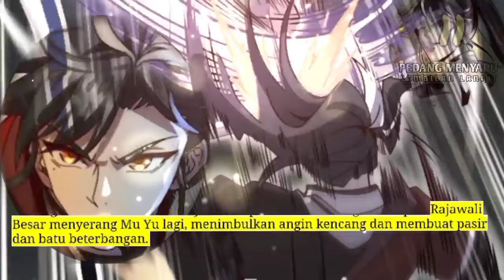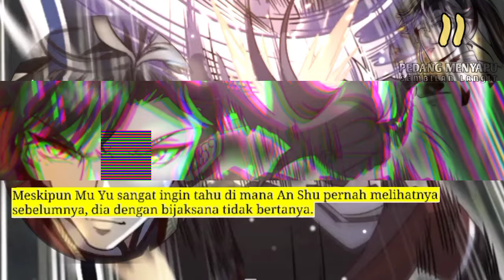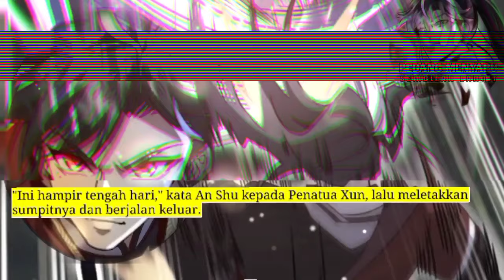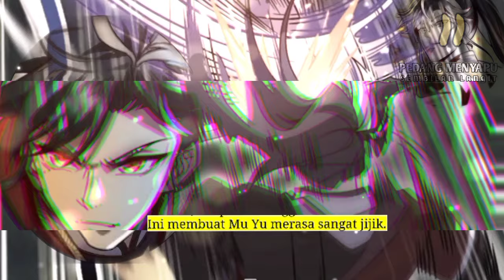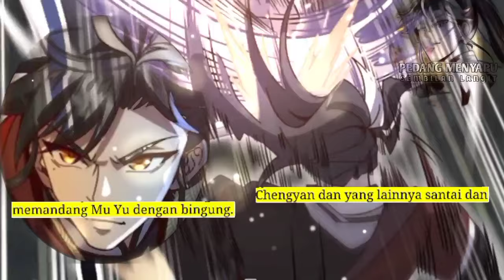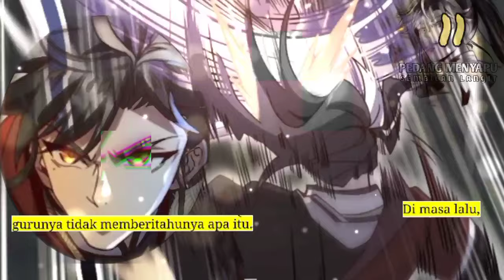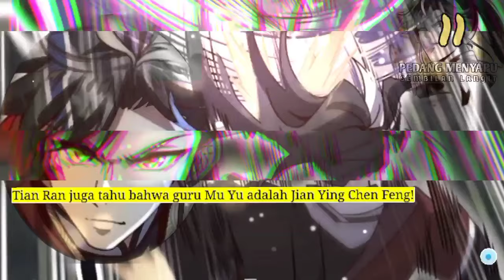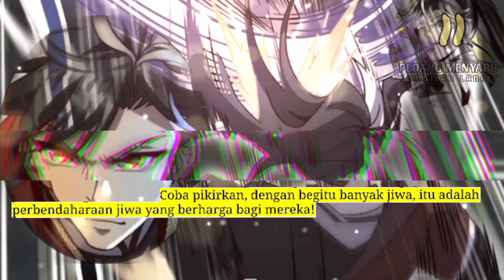Pedang Menyapu Sembilan Langit season 11